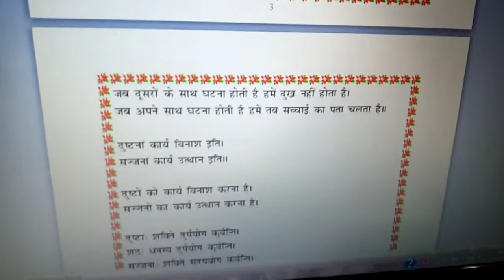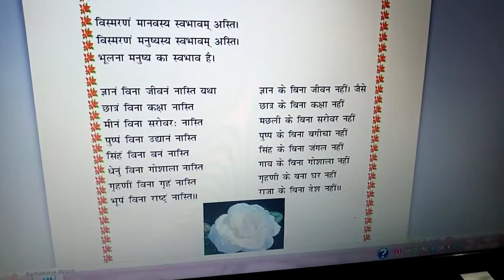Jayatu sanskritam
Sanskrit dev vani